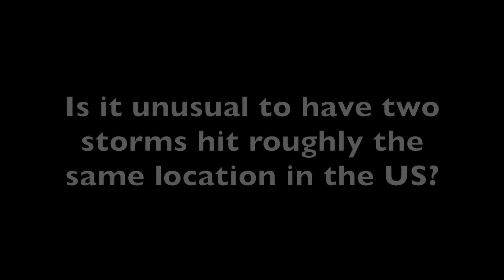TWO HURRICANES HITTING THE SAME PLACE AT THE SAME TIME??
Two tropical storms/hurricanes in the Gulf of Mexico at the same time is rare enough, but how rare is it to have both hit the same place?